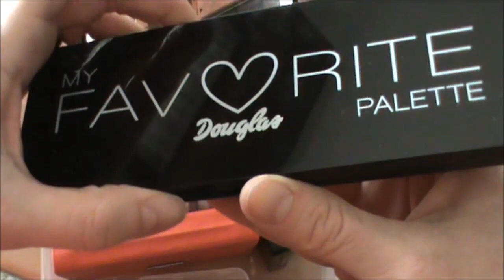Makeup collection completo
Sperando sia la volta buona
Mi trovate anche su